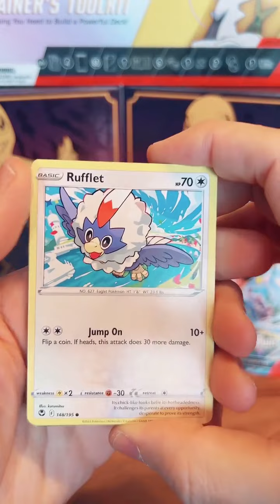Pokemon - Scarlet & Violet - Mistery booster